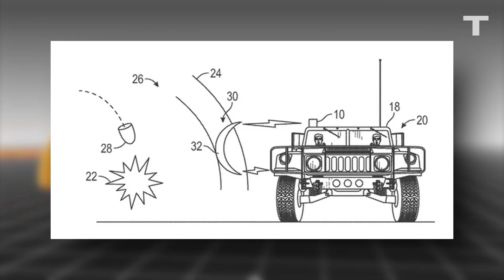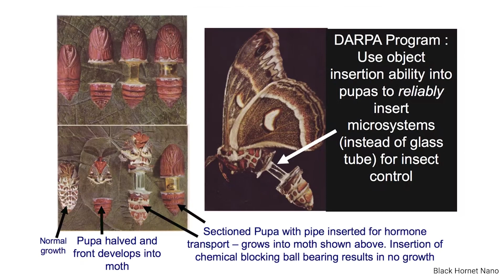5 Future Weapons That Will Transform Modern Warfare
Forget everything you think you know about modern warfare. From laser guns to force fields, and even cyborg bugs, here are five futuristic weapons that are going to transform the battlefield.